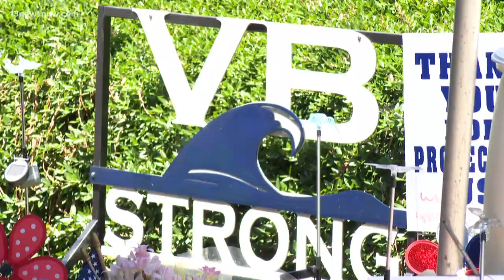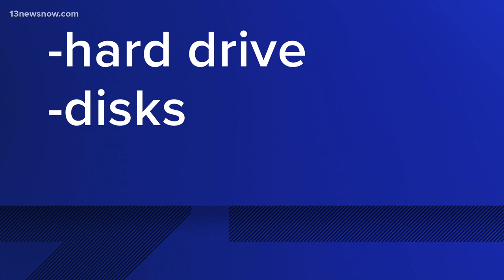Virginia's former lieutenant governor set to represent families of Virginia Beach mass shooting vict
Fairfax claims he has what is believed to be a copy of the gunman’s laptop hard drive.